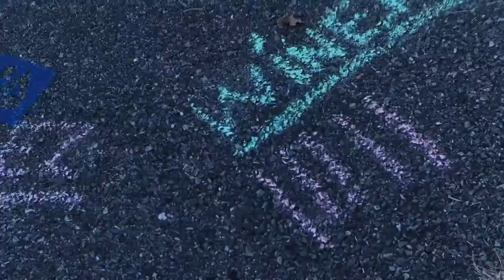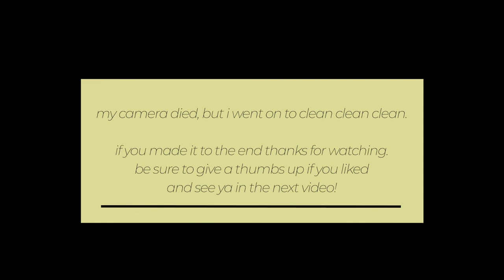VLOG: PLAYING BASKETBALL W/ MY FRIENDS // SUNDAY CHORES // CLEANING AROUND MY APARTMENT